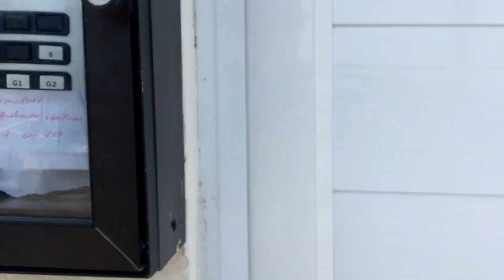Dica rápida aproveitando a oportunidade.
Pessoal eu tinha que mostrar isso pra vocês porque eu nunca vou fazer um serviço assim então dificilmente irei mostrar nos meus serviços uma coisa desta, mas fiquem com a dica e façam sempre o melhor de vocês.